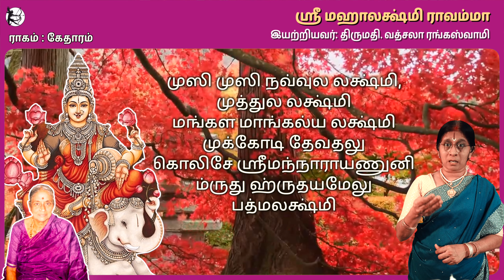Sri Mahalakshmi - Vatsala Rangaswamy - Anuradha Srinivasan - Tirumala - Venkatesa - Alamelu manga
ரீ மஹாலக்ஷ்மி ராவம்மா
ராகம் : கேதாரம் ;
தாளம் : ஆதி
ஸ்லோகம் :
முஸி முஸி நவ்வுல லக்ஷ்மி, முத்துல லக்ஷ்மி
மங்கள மாங்கல்ய லக்ஷ்மி
முக்கோடி தேவதலு கொலிசே ஸ்ரீமந்நாராயணுனி
ம்ருது ஹ்ருதயமேலு பத்மலக்ஷ்மி
பல்லவி :
ஸ்ரீமஹாலக்ஷ்மி ராவம்மா, மம்மேலு கோவம்மா
ஸ்திதிலய  காரிணி ஸ்ரிதஜன போஷிணி   (ஸ்ரீமஹாலக்ஷ்மி..)
அனுபல்லவி :
க்ஷீரஸமுத்ர ராஜகுமாரிவி
ஸ்ரீஹரி உரமுன வெலஸின ராணிவி        (ஸ்ரீமஹாலக்ஷ்மி..)
சரணம் :
நிரதமு நீபத ஸேவயே நிக்கமனி
மருவக நின்னே தலசிதினம்மா
ஸ்திரமுக நாயெத நிலசி மம்மேலுவம்மா
வரமுல பூஷணி வாத்சல்ய தரங்கிணி       (ஸ்ரீமஹாலக்ஷ்மி..)

Sree Mahalakshmi raavamma
Raagam : kedhaaram; thaalam : Adhi;
Slokam :
Musi musi navvula lakshmi muddhula lakshmi
Mangala maangalya lakshmii
Mukkotidhevathalu kolichea SreemannNaaraayanuni
Mrudhu hrudhayamelu PadhmaLakshmi
Pallavi:
Sree Mahalakshmi Raavamma , mammelu kovamma
Srithalaya kaarini , srithajana poshini   (Sree..)
Anupallavi :
Ksheerasamudhra Raajakumaarivi
SreeHari vuramuna velasina Raavinvi (Sree..)
Charanam :
Nirathamu neepadha sevaye nikkamani
Maruvaka ninnea thalachithinamma
Sthiramugha naayedha nilachi mammeluvammaa
Varamula bushini Vaathsalya Tharangini (Sree..)